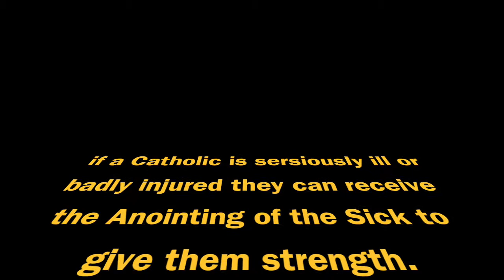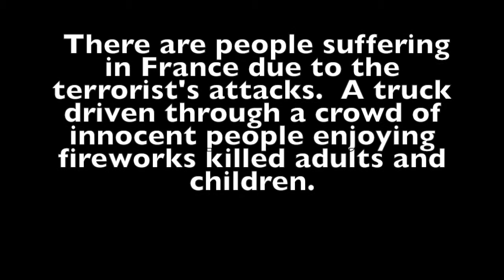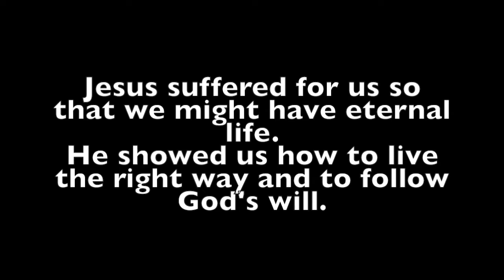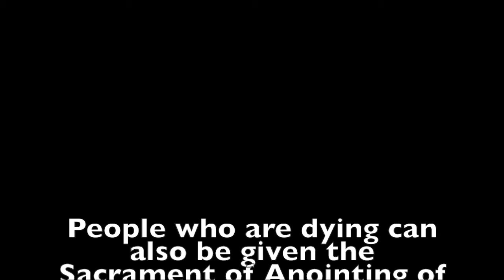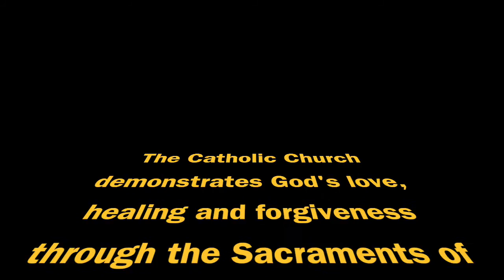RE TASK SUFFERING TASK 3 2016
Welcome to my school RE task. this task is on Suffering all about either people suffering and what Jesus suffered.

LachStur RECORDS